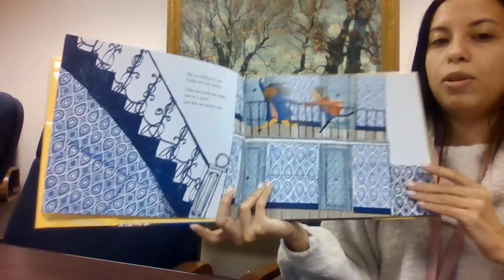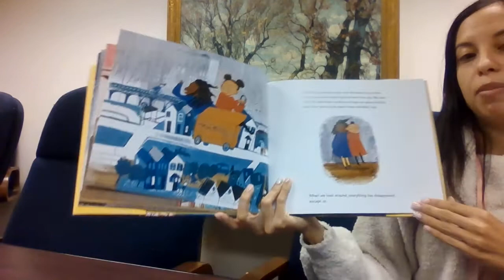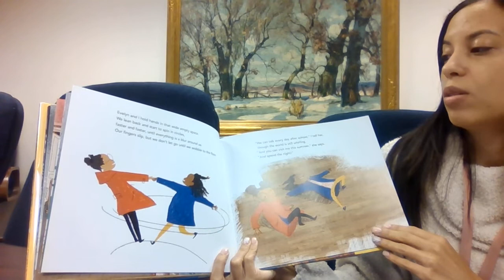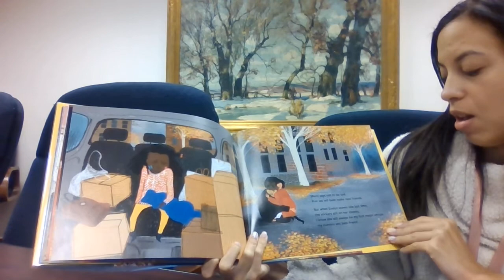Storytime: Evelyn Del Rey is Moving Away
Join Ms. Jay for a storytime reading of "Evelyn Del Rey is Moving Away" by Meg Medina.